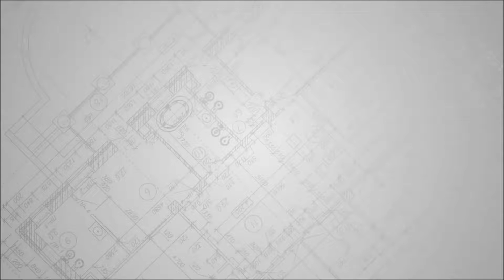Fast Park Phase II Drone Flight | 10-7-16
Great addition to our Drone Flight Video collection. This video was shot by licensed Drone pilot, Steve Reeve at the site of our Fast Park Phase II project on October 7, 2016 located at AmeriPlex-Indianapolis. The flyover footage is shown at 1.5 speed, but check out the live action shots of the payloader and excavator at work towards the end.

HCG has three licensed Drone pilots on staff and offers Drone services as requested by the Owner. Here are just a few examples of ways we can use Drone technology in the management of your construction project:

• Construction Surveying - Drones can be used for effective aerial land surveying and inspections of sites. Construction firms can save resources, time and manpower by having a drone survey tight areas or places that are difficult for people to physically reach, capture images, discover access points, and gather information that can help contractors calculate the site’s dimensions.

• Documenting how work is progressing - We can use drones to perform surveillance throughout the work site—identify if work is going as scheduled or falling behind in specific areas, if safety and health measures are being observed, and if security is being maintained. A drone’s enhanced mobility and cost-efficiency has been found to be more beneficial than the stationary CCTV technology.

• Observing area lighting - Construction projects take lighting into consideration and drones can be especially useful in monitoring lighting conditions and variations onsite during the day as well as at night.

• Gathering aerial footage for marketing - Drones can capture high definition images and videos to effectively monitor the work site in real time. In addition, high quality footage from drones can be used to create valuable marketing content that can help promote the contractor’s services, or motivate potential customers to hire the firm. Likewise, the images can be shown to existing clients so they can follow the progress of the project. Using drones is much less expensive compared to getting aerial photography specialists to record footage from a helicopter.